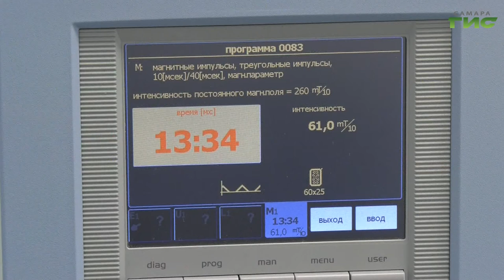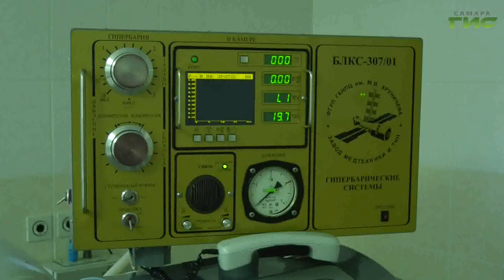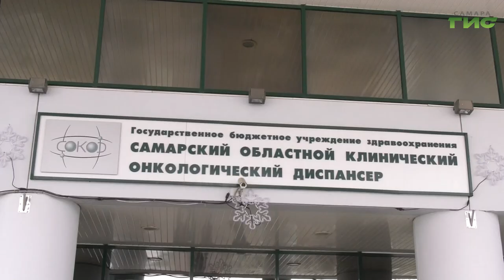"Без шансов на возврат" / "Звоните доктору" от 25.03.2021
Скоропостижная летальность или постепенное выздоровление? Удаление опухоли — лишь часть успешного лечения. О женском здоровье, послеоперационных буднях и уникальных методиках восстановления поговорим в прямом эфире программы "Звоните доктору". В студии заведующая отделением реабилитации областного онкоцентра Татьяна Сивохина.